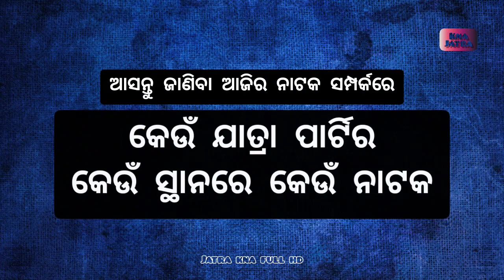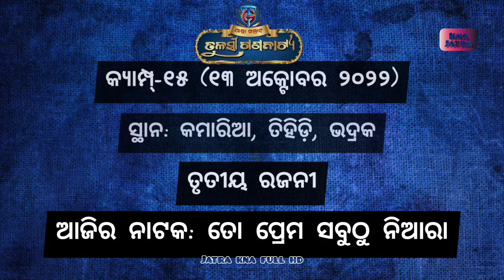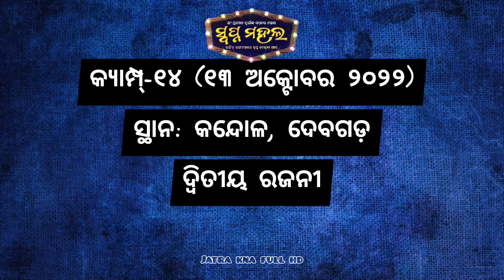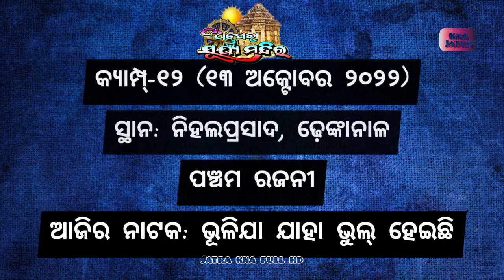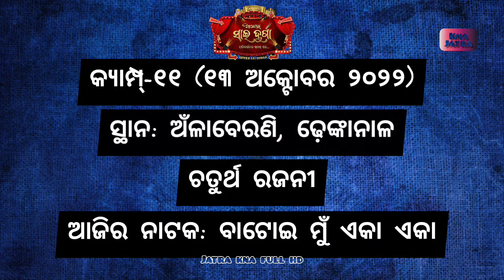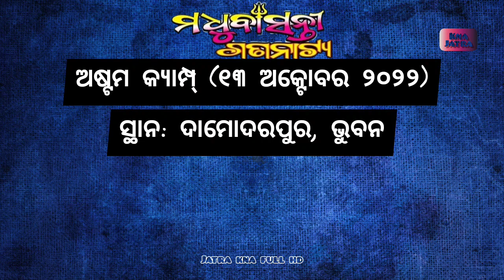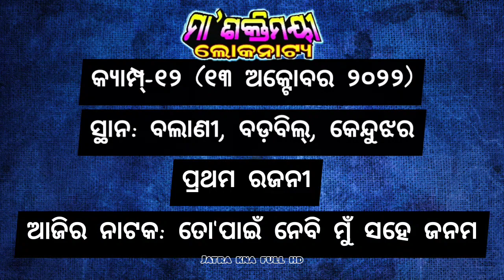ଆଜିର ନାଟକ || Ajira Nataka 13 October 2022 || ଜାଣନ୍ତୁ ଆଜି ୨୫ଟି ଯାତ୍ରାପାର୍ଟି କେଉଁ ନାଟକ ମଞ୍ଚସ୍ଥ କରିବେ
ଆଜି ୧୩ ଅକ୍ଟୋବର ୨୦୨୨ ଗୁରୁବାର।

ଅଧିକ_ମନୋରଞ୍ଜନ_ବିଶିଷ୍ଟ
The Most Entertaining Ajira Nataka Show With Magical Title Song.

ଆଜି ୧୩ ଅକ୍ଟୋବର ୨୦୨୨. ଆଜି କୋଉ ଯାତ୍ରା ପାର୍ଟି କେଉଁଠି ପଡ଼ିଛି ଓ କାହାର କେଉଁ ନାଟକ ଜାଣନ୍ତୁ ସେ ସଂପର୍କରେ ସମ୍ପୂର୍ଣ୍ଣ ସଠିକ୍ ଖବର.

୧. ଯାତ୍ରା ଶ୍ରୀ ବିଶ୍ଵଦରବାର
୨. ଯାତ୍ରା ବାଦ୍ସହ କୋଣାର୍କ ଗଣନାଟ୍ୟ
୩. ଯାତ୍ରା ମହାରଥୀ କଳିଙ୍ଗ ଗଣନାଟ୍ୟ
୪. ରାଜଧାନୀ ଅପେରା
୫. ଯାତ୍ରା ରଙ୍ଗମହଲ
୬. ଶିବାନୀ ଗଣନାଟ୍ୟ
୭. ଯାତ୍ରା ମାୟାନଗରୀ
୮. ଯାତ୍ରା ସମ୍ରାଟ୍ ତୁଳସୀ ଗଣନାଟ୍ୟ
୯. ଯାତ୍ରା ସ୍ୱର୍ଣ୍ଣମହଲ
୧୦. ଯାତ୍ରା ଶ୍ରୀମା ବାଣେଶ୍ୱରୀ
୧୧. ଯାତ୍ରା ଧଉଳି ଗଣନାଟ୍ୟ
୧୨. ଯାତ୍ରା ସ୍ବପ୍ନ ମହଲ
୧୩. ବାଘାଯତୀନ ଲୋକନାଟ୍ୟ
୧୪. ଯାତ୍ରା ଇନ୍ଦ୍ରଭୁବନ
୧୫. ପାର୍ବତୀ ଗଣନାଟ୍ୟ
୧୬. ଅପେରା ସୂର୍ଯ୍ୟମନ୍ଦିର
୧୭. ଚକ୍ଲେଟ ରଙ୍ଗମଞ୍ଚ
୧୮. ଯାତ୍ରା ସ୍ଵର୍ଣ୍ଣମନ୍ଦିର
୧୯. ଆଜି ଅପେରା ସାଇଦୁର୍ଗା
୨୦.ଯାତ୍ରା ଦରବାର
୨୧. ଯାତ୍ରା ଦୁର୍ଗାଶ୍ରୀ ଗଣନାଟ୍ୟ
୨୨. ଶକ୍ତିମୟୀ ଲୋକନାଟ୍ୟ
୨୩. ଯାତ୍ରା ରାଜନନ୍ଦିନୀ
୨୪. ଯାତ୍ରା ମଧୁବାସନ୍ତି ଗଣନାଟ୍ୟ
୨୫. ଅପେରା ସାଇ ସମ୍ରାଟ୍
Jatra Update

ajira natak
Ajira Natak
ajira nataka
Ajira Nataka
ajira jatra update
jatra update
କେଉଁଠି କେଉଁ ନାଟକ
odia jatra